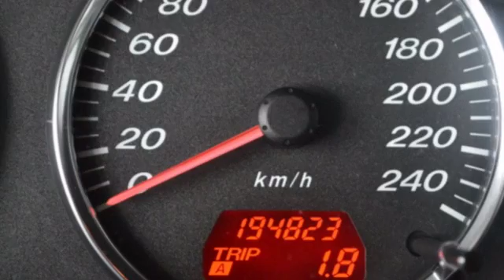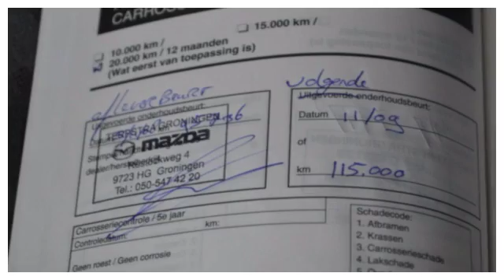Mazda 6 Sport 1.8I EXCLUSIVE Airco ECC Cruise control Inru